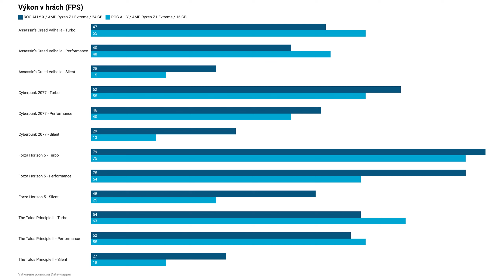ROG ALLY X: Odstránil hlavný nedostatok predchodcu (RECENZIA)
Otestoval som ROG ALLY X. Ide o novú verziu obľúbeného Windows handheldu, ktorý prináša viac zlepšení, ako by sa mohlo na prvý pohľad zdať. A čo je najdôležitejšie, ROG dokázal odstrániť aj hlavný nedostatok pôvodného ROG ALLY. Všetko dôležité sa dozviete vo videu.

REVIEWIT sú recenzné videá rôznych technologických produktov či služieb.